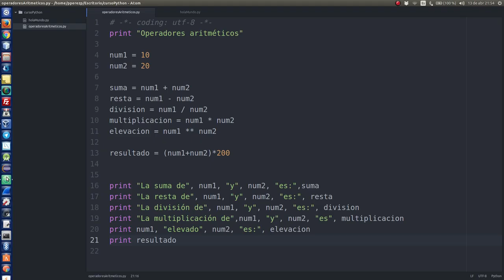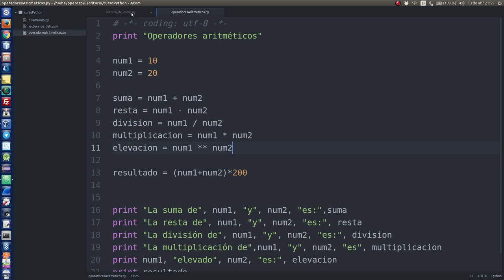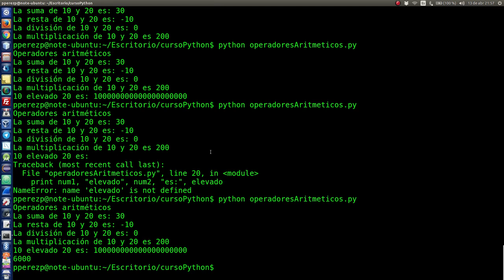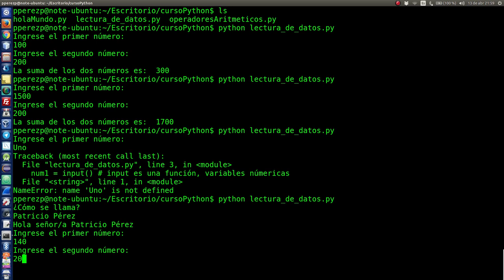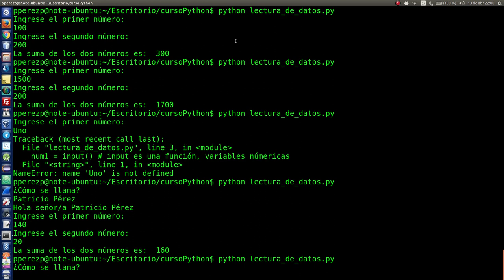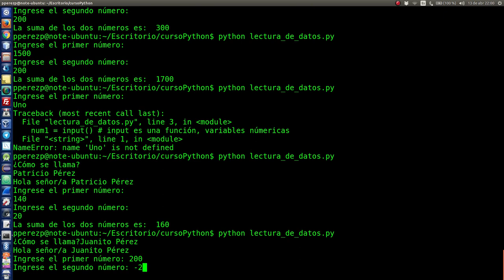4.- input y raw_input()